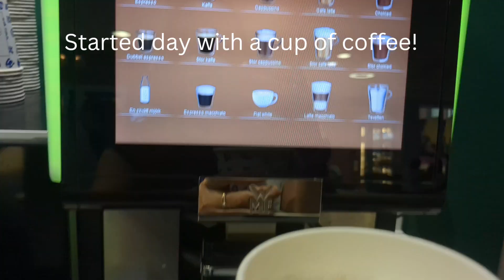New Journey ||Indian family in Sweden || Stockholm